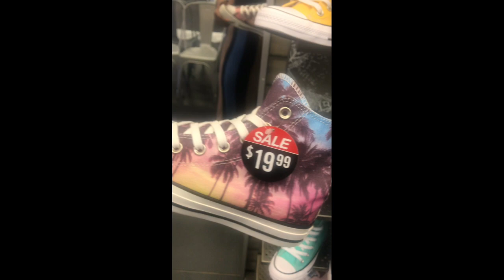lil sis Bday today! 14 means NO NOSE RING! 🎂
Thank you to my Awesome Crew!
If interested in an Awesome Hookah you can go to
my on line store @ & check out some that are available for purchase. You can personalize from there as well by clicking on Awesome logos or Awesome Orders.